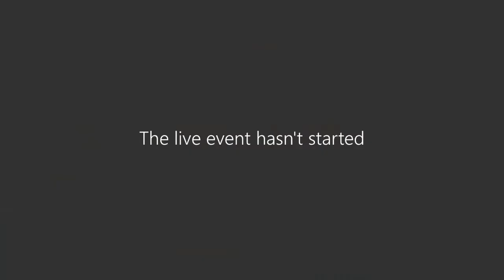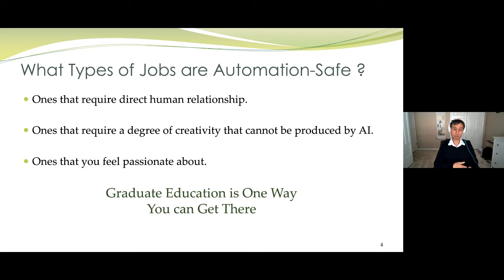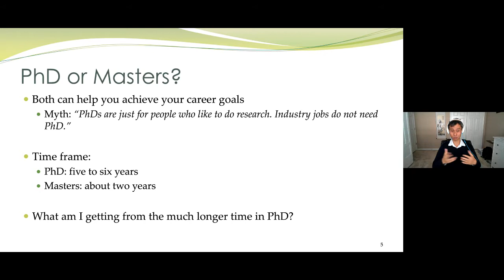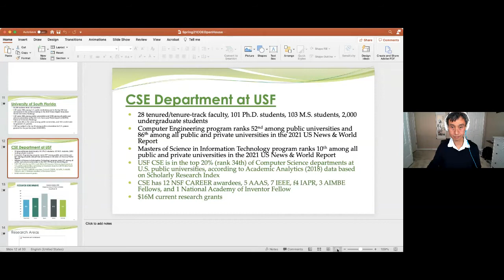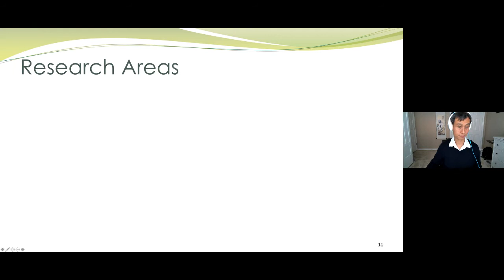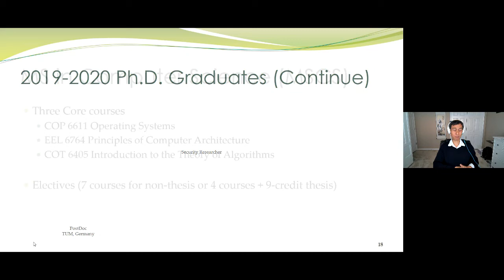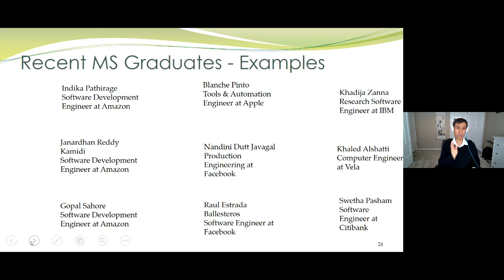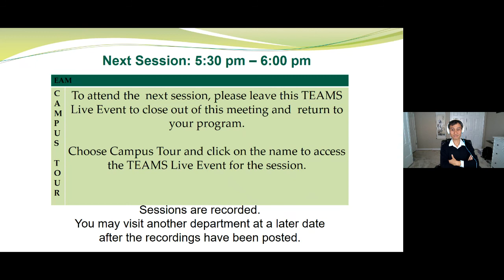USF Department of Computer Science and Engineering Virtual Open House